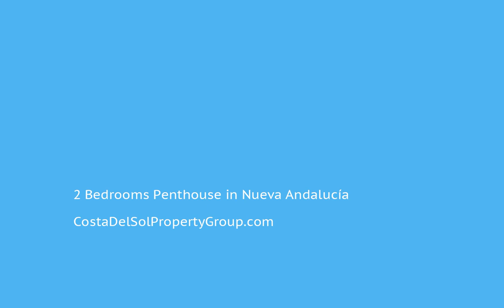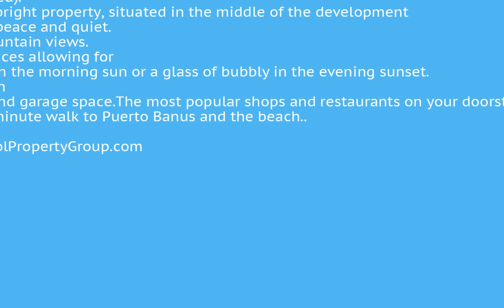2 Bedrooms Penthouse in Nueva Andalucía, Costa Del Sol FOR SALE €495,000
2 Bedrooms Penthouse in Nueva Andalucía, FOR SALE €495,000Fully refurbished penthouse duplex in La Maestranza, closed development with 24 hours security, very well maintained gardens and green areas with 2 pools (one of them heated). Light and bright property, situated in the middle of the development providing peace and quiet. Lovely mountain views. Three terraces allowing for breakfast in the morning sun or a glass of bubbly in the evening sunset. Includes an underground garage space.The most popular shops and restaurants on your doorstep and only a 15 minute walk to Puerto Banus and the beach..Fitted Wardrobes;Near Transport;Private Terrace;Ensuite Bathroom;Double Glazing;Fiber OpticClose To Golf;Close To Port;Close To Shops;Close To Sea;Close To Town;Close To Schools;Close To Marina;Urbanisation To view and enquire about this property please visit: /property/CDS00316/2-bedroom-Penthouse-Nueva-Andalucía